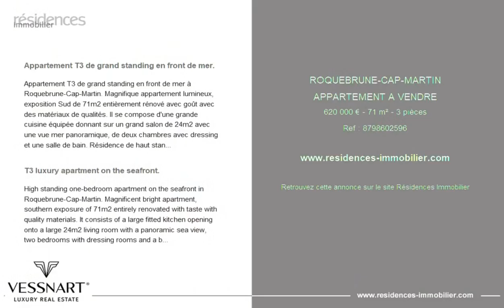ROQUEBRUNE-CAP-MARTIN - APPARTEMENT A VENDRE - 620 000 € - 71 m² - 3 pièce(s)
Référence :

Appartement T3 de grand standing en front de mer.

Appartement T3 de grand standing en front de mer à Roquebrune-Cap-Martin. Magnifique appartement lumineux, exposition Sud de 71m2 entièrement rénové avec goût avec des matériaux de qualités. Il se compose d'une grande cuisine équipée donnant sur un grand salon de 24m2 avec une vue mer panoramique, de deux chambres avec dressing et une salle de bain. Résidence de haut standing en bord de mer et proches des commodités avec gardien, piscine et salle de jeux, idéal pour une résidence principale ou secondaire pour se sentir en vacances. Un garage fermé et une cave complètent ce bien. Pour parler à agent Sandrine SANS ATTENDRE et 7/7, veuillez remplir le formulaire et recevez son numéro portable directe en quelques instants sur votre e-mail !

T3 luxury apartment on the seafront.

High standing one-bedroom apartment on the seafront in Roquebrune-Cap-Martin. Magnificent bright apartment, southern exposure of 71m2 entirely renovated with taste with quality materials. It consists of a large fitted kitchen opening onto a large 24m2 living room with a panoramic sea view, two bedrooms with dressing rooms and a bathroom. High standing residence by the sea and close to amenities with caretaker, swimming pool and games room, ideal for a main or secondary residence to feel on vacation. A closed garage and a cellar complete this property. To get in touch with the agent Sandrine RIGHT NOW and 7/7, please fill in the form and receive the agent's mobile phone in a few moments on your e-mail!

Cette annonce vous est proposée par l'agence Vessnart

|2841171|